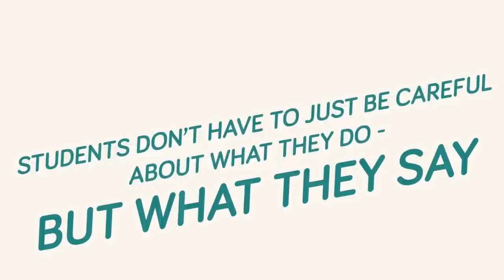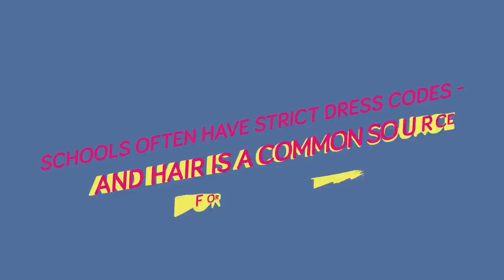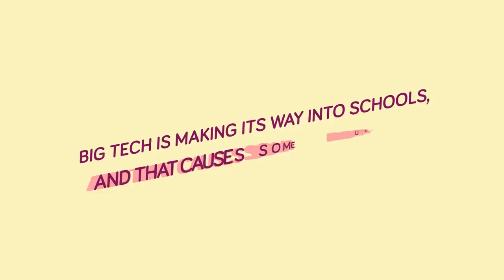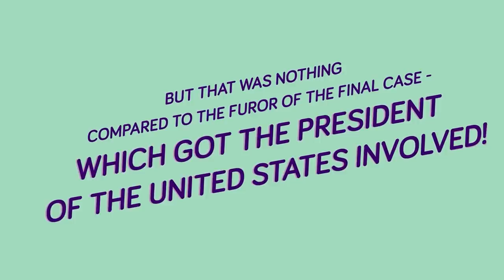Crazy Reasons That Got Students Suspended or Expelled From School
Have you ever gotten into so much trouble that you got detention, what about suspended or even worse, expelled! In today's crazy new video we found some of the most insane reasons kids have gotten kicked out of school! You seriously will not believe why some principals have expelled young students!